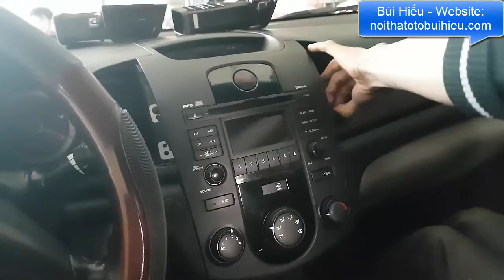Cách tháo đầu đĩa xe Kia Forte | Hiếu Ô Tô sửa chữa đầu CD, DVD ô tô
| Hiếu Ô Tô
Video trên làCách tháo đầu đĩa xe Kia Forte. Cảm ơn các bạn